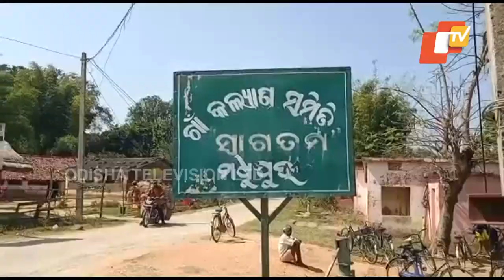Viral Video | Dog Breastfeeding Baby Goats